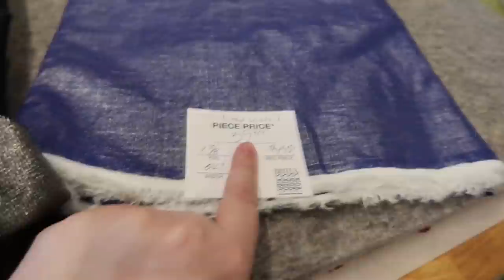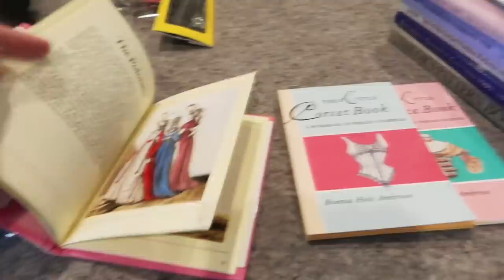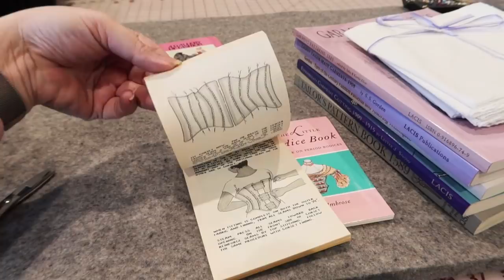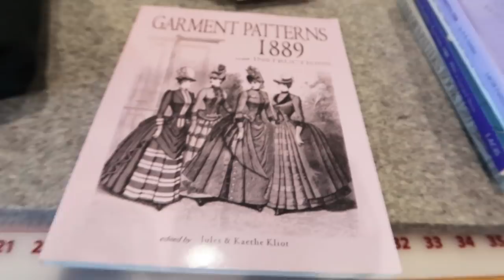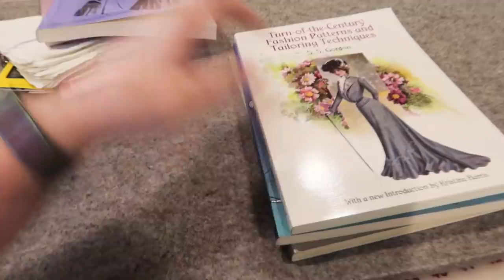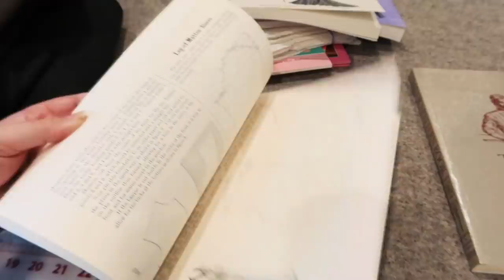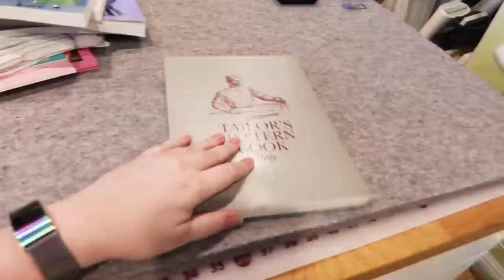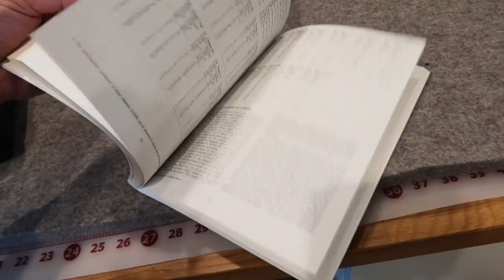Fabric Haul and Channel Announcement/Update || Lacis, Britex, and Stone Mountain and Daughter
Hello Friends!

In this video we have a haul from the last two days raiding some of the best shops in the Bay Area: Lacis, Britex, and  Stone Mountain and Daughter. I also made the announcement that i am going to do a FriendsGiving celebration with a bunch of 20 questions videos that I have been sitting on forever! I will post one a day from Monday to Sunday of Thanksgiving week here in America for you to enjoy! I hope you like my little haul and I will see you soon with the last half of that chemise dress!

There are a bunch in my store (sizes are all separate, roll over them to see size)

My Cutting table is 2 kitchen countertops and 4 kitchen cabinets from Ikea and the top measures 73" x 51"

Links!

Noelle Paduan
117 Bernal Road
Ste 70-140